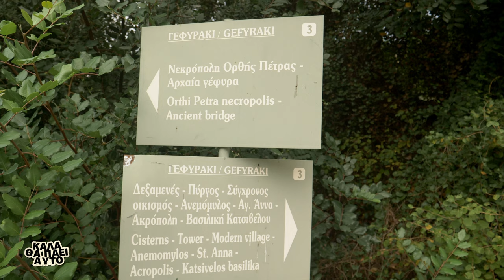ΚΑΛΑ ΘΑ ΠΑΕΙ ΑΥΤΟ | Μαργαρίτες - Ελεύθερνα - trailer - Σάββατο στις 19:15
Αυτή την φορά ο δρόμος μας οδηγεί στα δυτικά.
Πάμε στις Μαργαρίτες .
Πάμε να μάθουμε τα μυστικά της αγγειοπλαστικής και γιατί όχι.. να δοκιμάσουμε και εμείς την τύχη μας με ένα κομμάτι πηλό να και να δούμε τι μπορούμε να φτιάξουμε...χμμμ. ναι ...
Σε άλλα νέα θα συνεχίσουμε προς Ελεύθερνα και θα περιηγηθούμε στο Απολλώνιο μονοπάτι.
Θα μάθουμε ιστορία και θα περιηγηθούμε σε μνήματα ,αρχαίες δεξαμενές και λατομεία.
Οοοοοοολα αυτά το Σάββατο την γνωστή ώρα 19:15 στο κανάλι της Κρήτης μας  την Κρητη Tv

ΚΑΛΑ ΘΑ ΠΑΕΙ ΑΥΤΟ!| Κάθε Σάββατο στις 19:15 με τον Πέτρο Ηλιάκη.